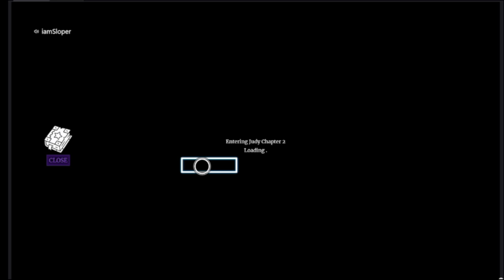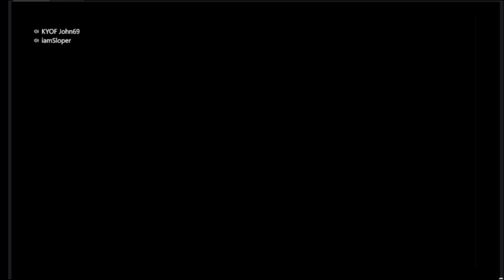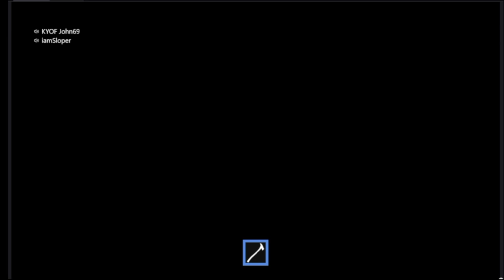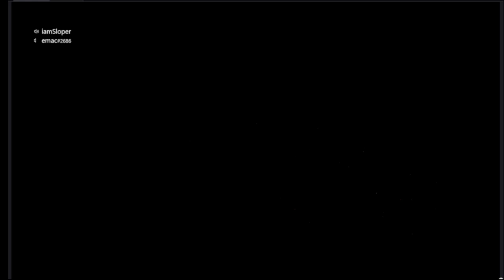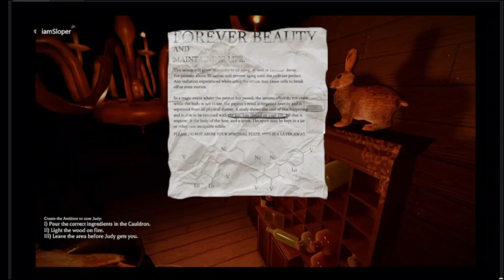Judy Ch. 2 (horror game)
THIS IS A ROBLOX VOD